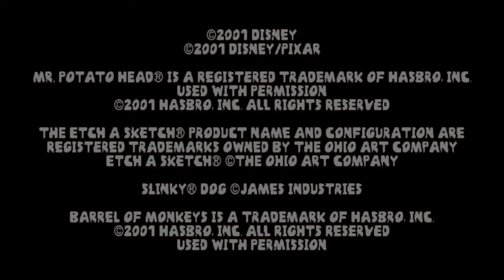Sunday Classic: Toy Story Racer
Each Sunday i play a classic or retro game badly...this week i'm playing Toy Story Racer.